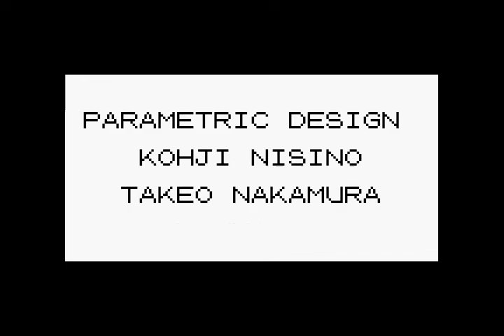Pokemon Green Red Blue Yellow Gyarados Solo No Deaths No Glitches